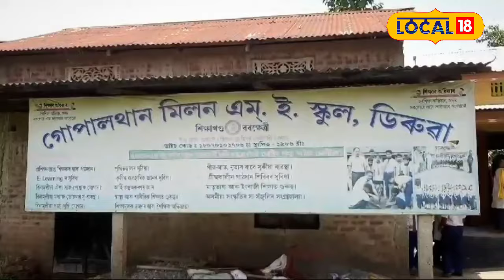Nalbari News : নলবাৰীৰ এখন চৰকাৰী বিদ্যালয়ৰ ব্যতিক্ৰমী পদক্ষেপ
Nalbari News | নলবাৰীৰ এখন চৰকাৰী বিদ্যালয়ত অসমীয়া সমাজৰ পৰা বিলুপ্ত হ'ব ধৰা বিভিন্ন সা-সঁজুলিৰ সংগ্ৰহালয়। নলবাৰীৰ ডিৰুৱা গোপালথান মিলন এম ই স্কুলৰ শিক্ষাৰ্থী সকলে অসমীয়া সংস্কৃতিৰ বিলুপ্তপ্ৰায় সজুলি সমুহ চিনাকীৰ সহায়ৰ উদ্দেশ্যে প্ৰধান শিক্ষকৰ উদ্যোগত এগৰাকী লোকৰ এই প্ৰশংসনীয় পদক্ষেপ।